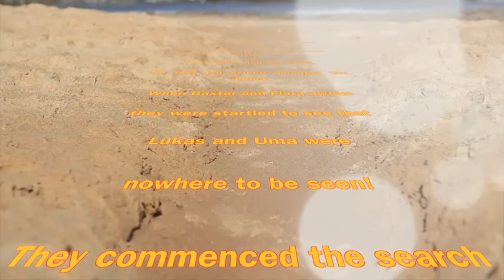Micro Team Movie Part 2